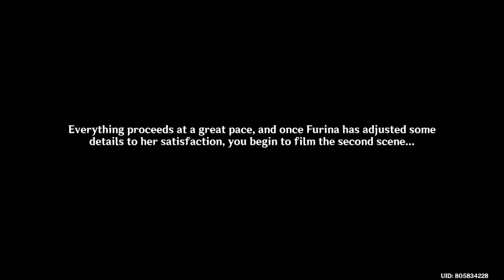4.3 - The Two Musketeers | Film Only Scene (JP/EN sub) | Genshin Impact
00:00 Part 1
02:50 Part 2
05:18 Part 3